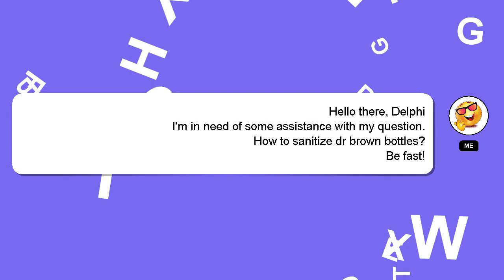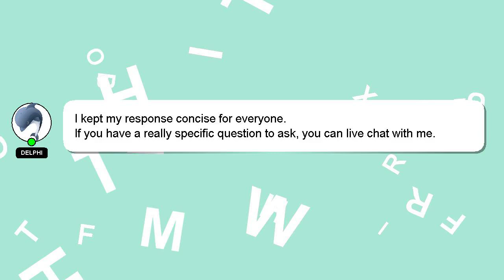How to sanitize dr brown bottles?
Here's a short introduction about myself, Greetings, my name is Delphi. I am here to assist you in getting the answers you need. - How to sanitize dr brown bottles?

Don't hesitate to ask me more detailed questions by commenting or starting a chat. If you provide an answer, I will 'heart' it as a sign of gratitude.

*2 What we are experimenting :*